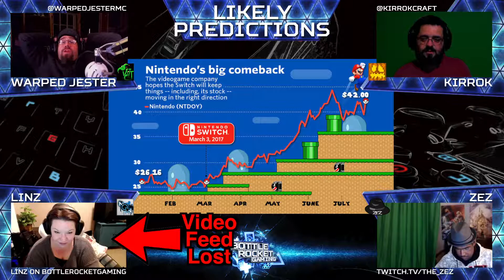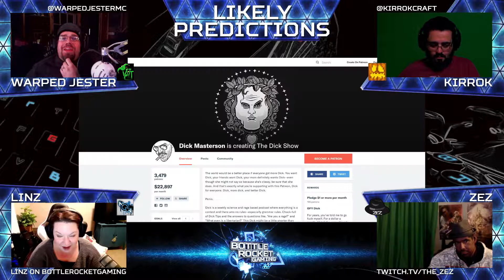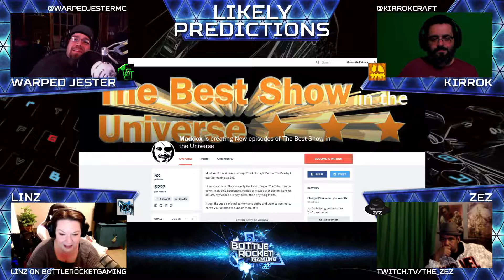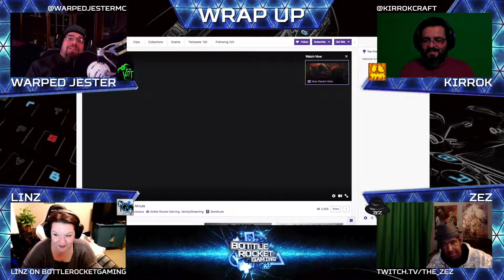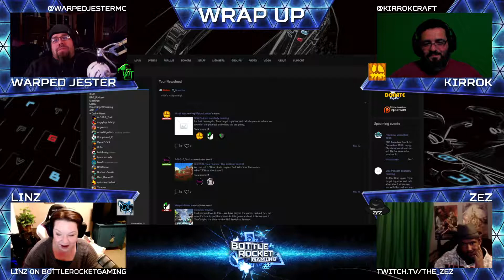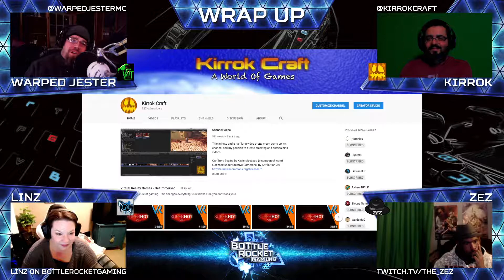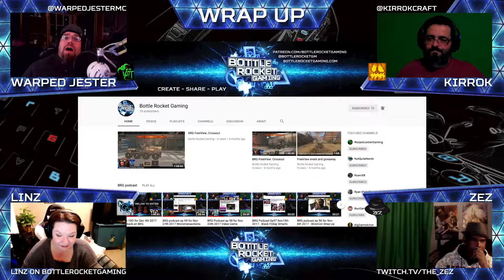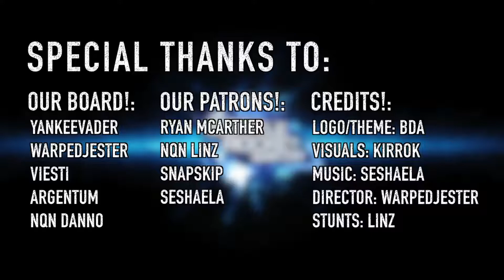BRG Podcast Ep103 Jan 1st 2018 - 2018 Predictions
***IF USING HEADPHONES LOWER VOLUME AT 8:18 - AUDIO GLITCH WITH HORRIBLE SOUND FOR A FEW SECONDS - SORRY EVERYONE***

Guest links:

Additional links:
Intro and Outro
 Seshaela (A.K.A Logique314)